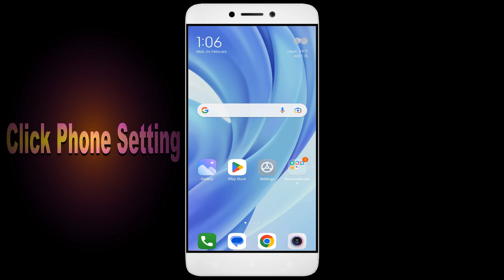How To Fix Unfortunately, NextGen mParivahan App has stopped | Keeps Crashing Problem in Android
How To Fix Unfortunately, NextGen mParivahan App has stopped | Keeps Crashing Problem in Android | Not Open

In this video, I'm going to show you how to fix NextGen mParivahan apps not working. If you're having trouble with your NextGen mParivahan app, then this video is for you!

NextGen mParivahan is a sport that's growing in NextGen mParivahan all over the world, and with that comes the need for NextGen mParivahan apps. Whether you're in a NextGen mParivahan or just interested in the sport, this video will show you how to fix your NextGen mParivahan apps so you can play!

Fix NextGen mParivahan not open problem,
How to fix NextGen mParivahan all problems solve,
How to fix NextGen mParivahan not working problem in android phone,
How to fix NextGen mParivahan app not open problem in android phone,
Fix NextGen mParivahan not working in android,
NextGen mParivahan all problems solve,
NextGen mParivahan not responding,
How to fix NextGen mParivahan keeps stopping error in android mobile,
How to Fix NextGen mParivahan App Black Screen Error Problem Solve in Android & Ios
How to Fix NextGen mParivahan App Loading Problem in Android
How to Fix NextGen mParivahan App Loading Problem in IOS
How to Fix Something Went Wrong and the Service Failed to Start Error in NextGen mParivahan App.
How To Fix Unfortunately NextGen mParivahan App Has Stopped Error Problem in Android Phone.
How to Fix Solve NextGen mParivahan App Not Working | Not Opening | Not Open | Loading Solve Problem in Android & Ios
NextGen mParivahan not working today,
why NextGen mParivahan is not working in my phone,
NextGen mParivahan game not starting,
NextGen mParivahan not starting,
NextGen mParivahan failed to load server list,
How To Fix NextGen mParivahan App not working | Not Open | Space Issue | Keeps Crashing Problem.

1. How to Create Auto Filter Search in Excel

2. Combine multiple columns into one cell with header information in Excel

3. How to merge data from two different columns in Excel

4  How to create user defined or dynamic filter in excel

5. Searchable Drop Down List in Excel without using VBA

6. How to Create Scroll Bar in Excel

7.How To Create Visitor Gate Pass Entry Register in Excel

8.how to create user defined or dynamic filter in excel.

9. How to use Flash Fill in Excel

10.  How to Convert data table into Picture format in Excel

11. How to highlight cell data without using any function in excel